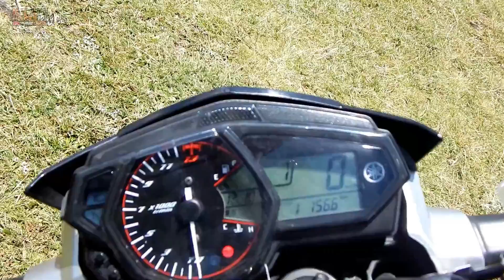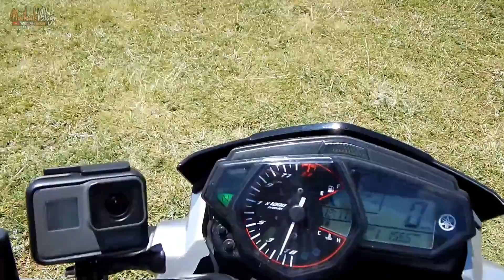YAMAHA MT 03 / REVIEW / PRUEBA DE MANEJO / PROS Y CONTRAS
AMIKOS CHEQUEN ESTE CANAL, Y DE PASO VEAN QUE SORPRESAS NOS TIENE LA YAMAHA MT 03